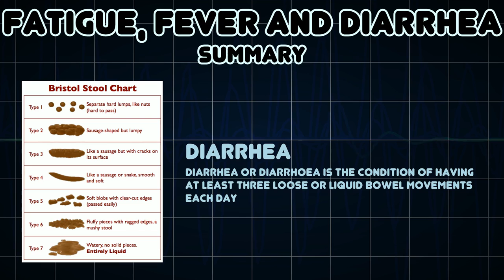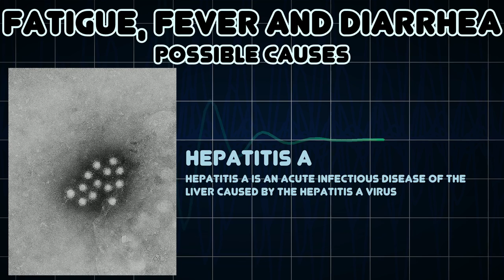Fatigue, Fever and Diarrhea (Medical Symptom)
Possible causes of Fatigue, Fever and Diarrhea (Medical Symptom)